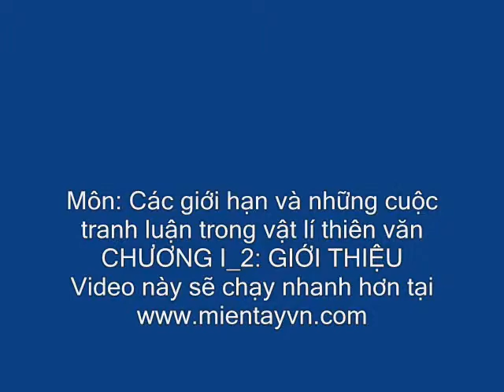Chương I_2: Giới thiệu vật lí thiên văn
Đại học Yale. Môn: Các giới hạn và những cuộc tranh luận trong vật lí thiên văn. Chương I, phần 2: Giới thiệu. và thêm phụ đề.